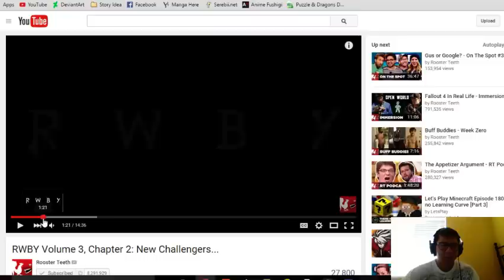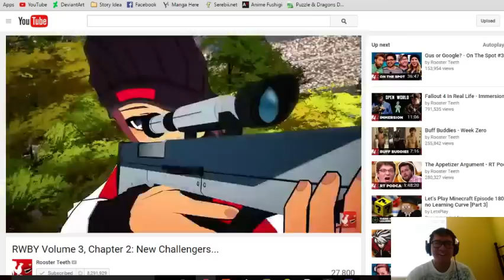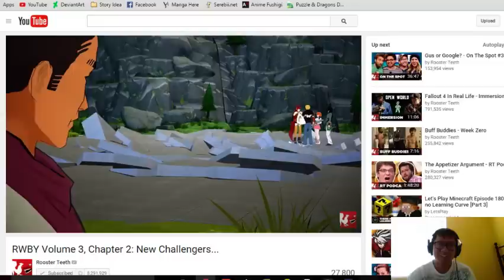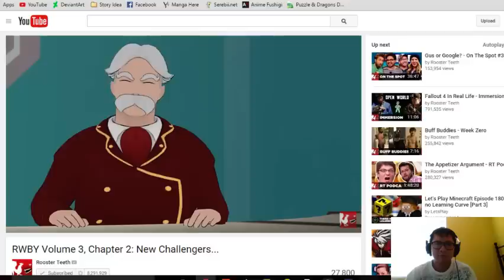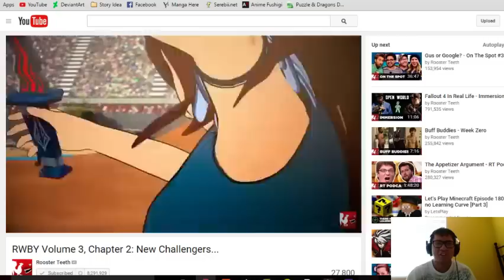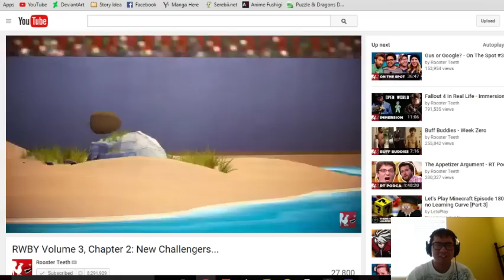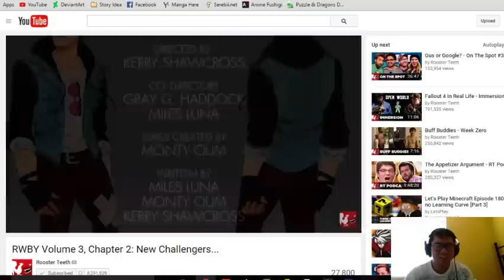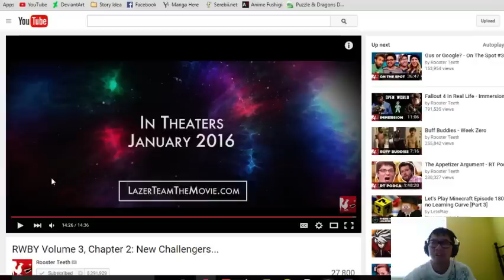Let's Watch! | RWBY Volume 3, Chapter 2: New Challengers...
This is my live reaction to chapter/episode 2 of RWBY Volume 3! :D